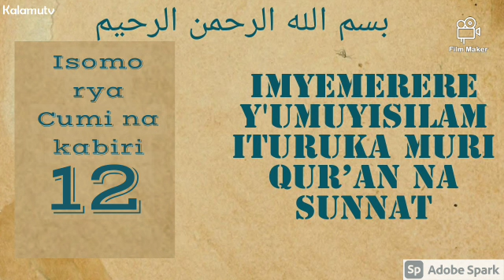Isomo rya 12 ku Imyemerere y'Umuyisilam ituruka muri Qur'an na Sunat by Sheikh Djamidu NIYITANGA